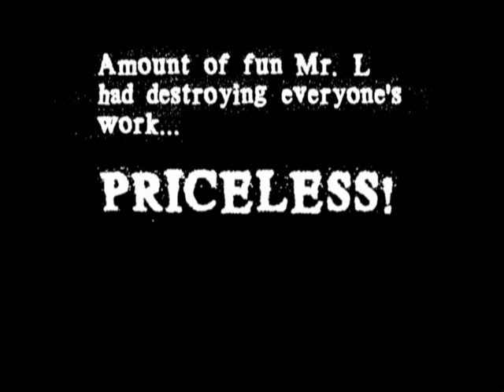Massey Physics Cart Crash Competition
Grade 11 Physics Competition at Massey Secondary in Windsor, ON. Students designed safety systems to be triggered in the event of a crash to protect an egg.